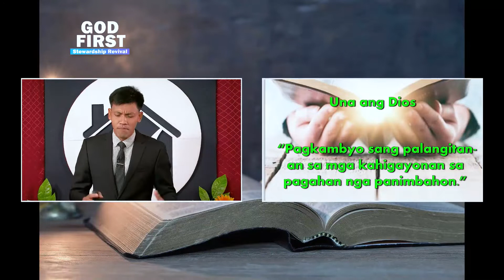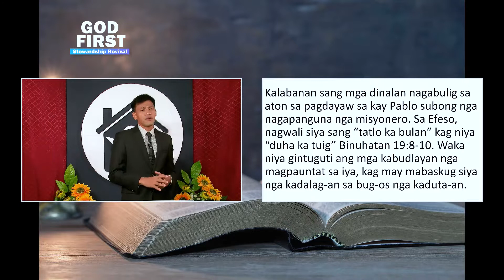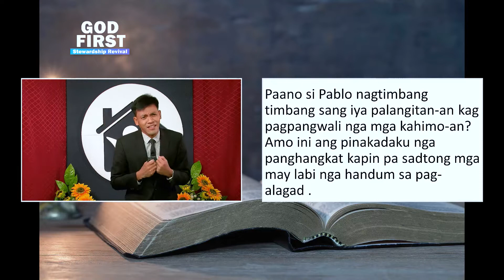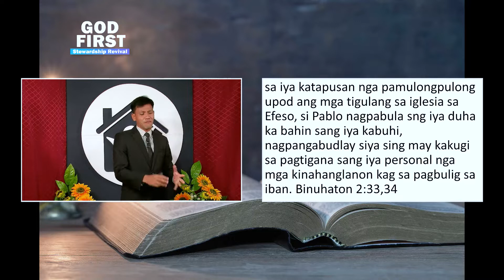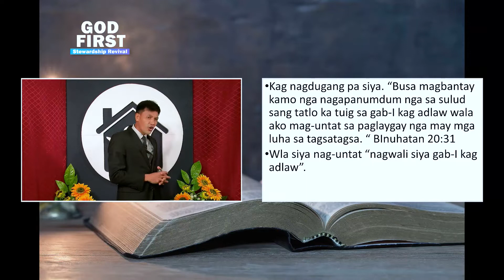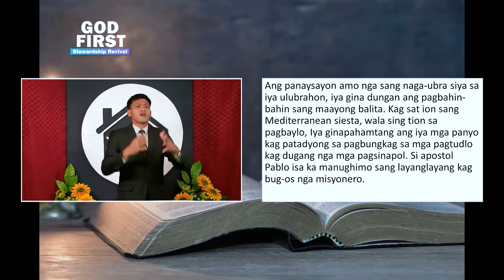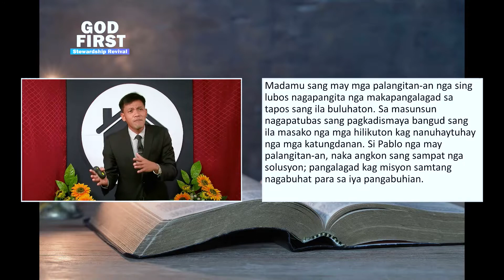Turning Business opportunities into worship Platforms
God First - Stewardship Revival